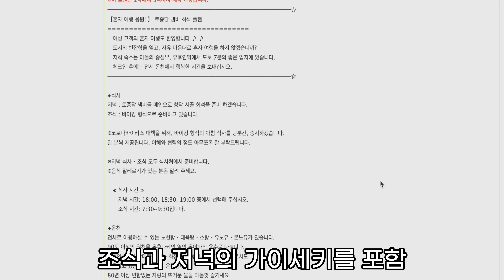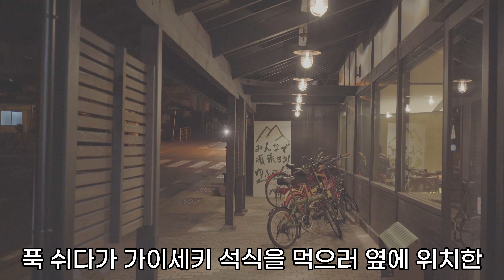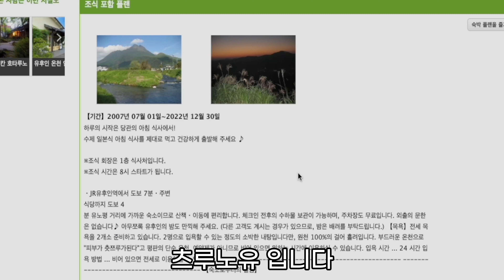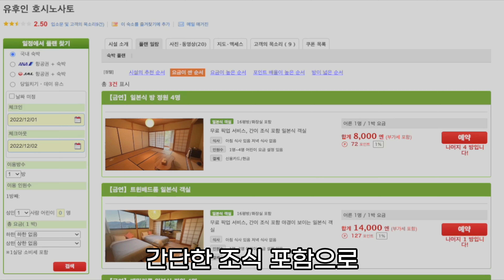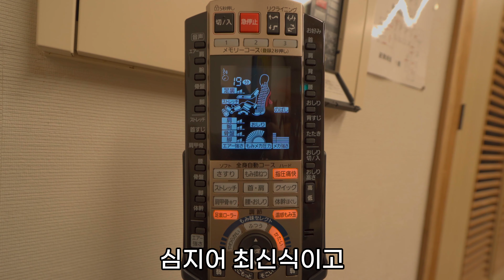유후인 온천 료칸 가성비 좋은 3곳을 소개 온천물 좋은 건 기본이고 가이세키 석식 까지 포함해도 저렴한 가격 식사가 없다면 더욱 저렴한 가격으로 숙박 했던 유후인 온천의 료칸들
드디어 일본 여행이 풀리고 여러분이 기다리고 기다리던 온천여행을 갈 수 있게 되었습니다
일본 온천이라고 하면 생각나는 유후인. 최고급 료칸 부터 저렴한 료칸 까지.
료칸 선택만으로도 즐거운 곳 입니다.

이번에는 제가 다녀온 저렴한 온천 료칸 3곳을 소개해 드릴려고 합니다.
가격도 저렴하고 시설도 깨끗해서 혼자 여행 다니기에는 정말 좋았습니다.

올 겨울 기다리고 기다렸던 일본 온천여행 만끽하시길 바랍니다.